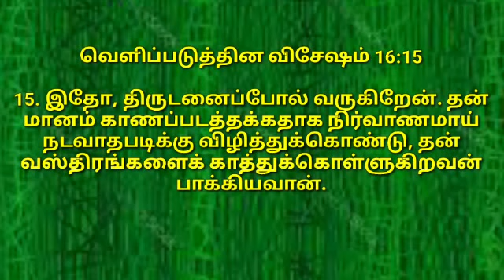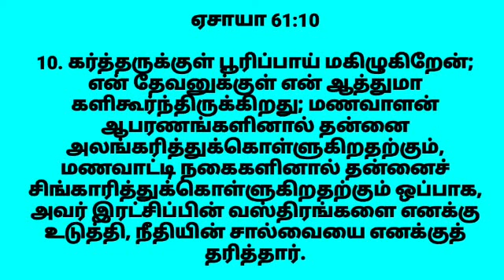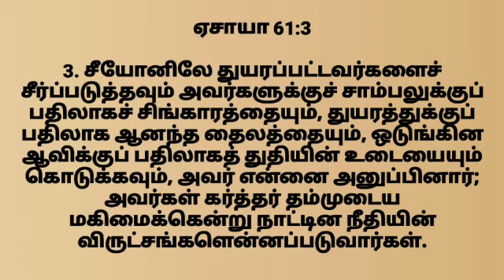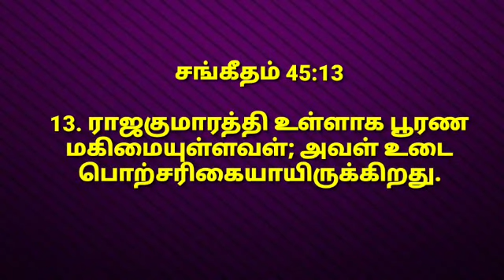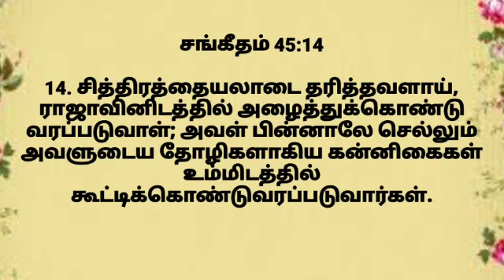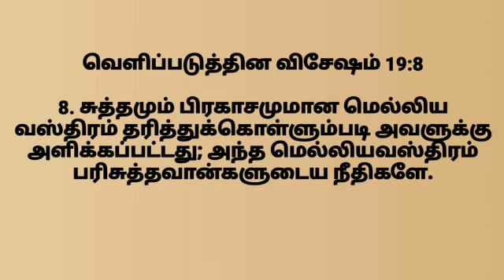வஸ்திரங்கள் | Garments | Pr.B. ஸ்ரீராம் ஸ்டீபன்